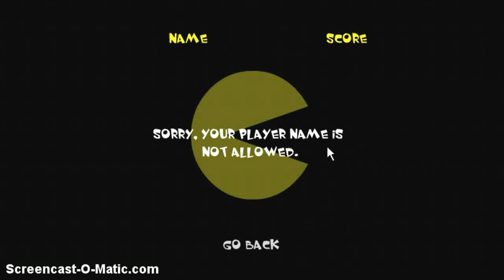Retro Gaming:Pacman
I gotz pacman skillz